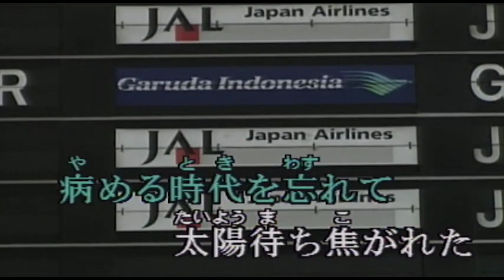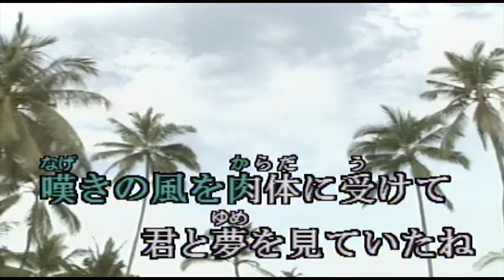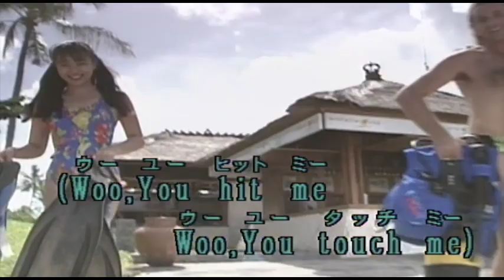（カラオケ） ネオ・ブラボー / サザンオールスターズ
愛の夏来れば皆・・・
›1991年
›作詞作曲：桑田佳祐

愛の夏来れば皆“高温万歳(ブラボー)”
病める時代(とき)を忘れて
太陽待ち焦がれた“浪漫人種(ピープル)”
闇が流れる現代(きょう)だから

熱い放射で揺れる影より
明日(あした)の空は暗い
嘆きの風を肉体(からだ)に受けて
君と夢を見ていたね

情熱の相対性はNEO
終わり無き世のBlues(OH, My Baby)
永遠の最終形はZERO
X(エックス)同然、さらばLove
Woo. You hit me.

迫る雲に怯えて
眠れない夜の“浪漫人種(ピープル)”
夢が壊れた現代(きょう)だから

地上の果てでまた逢える日を
願う心は暗い
無情の雨に濡れた木の葉は
冬を待たずに散るだけ

最愛の進行形はNEO
落ちる涙のBlues(OH, My Baby)
最大の放物線はZERO
X(エックス)同然、巡るLove
Woo. You touch me.

割れた魔法の鏡は...Woo
冷酷な運命(さだめ)を曲げて見せる